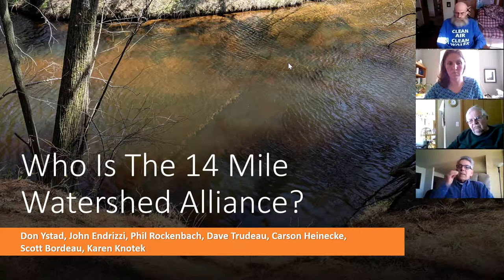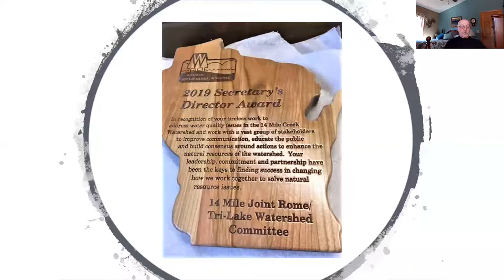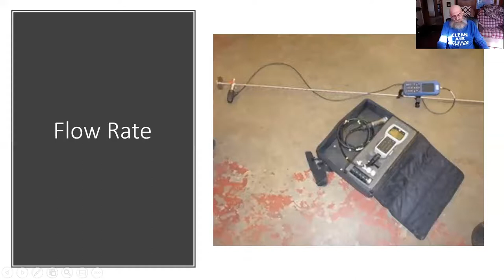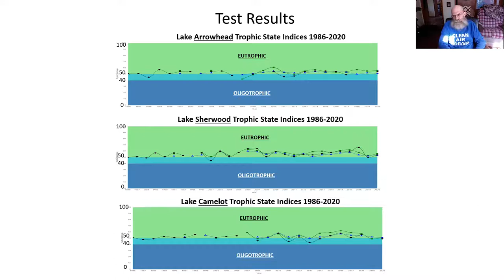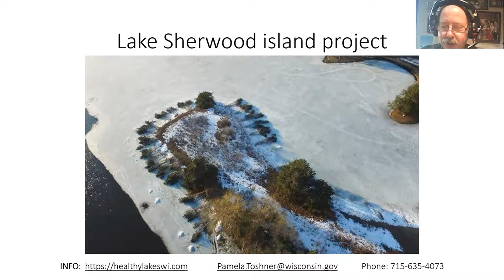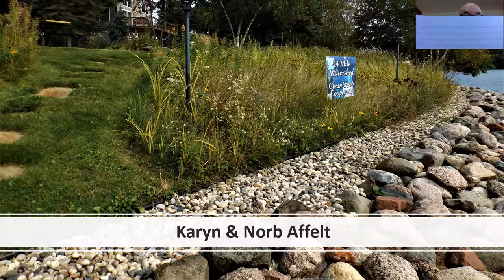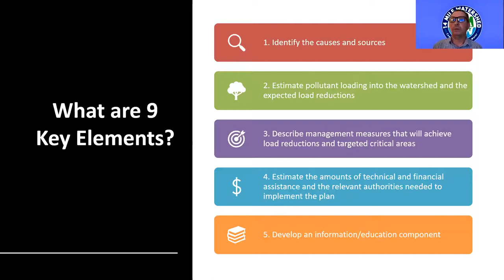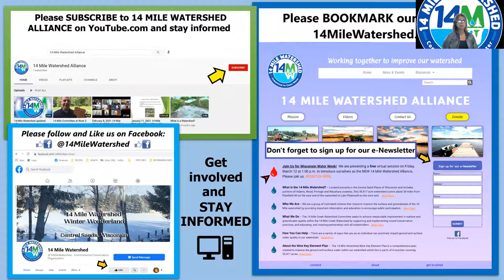2021(March) Wisconsin Water Week Event - Learn about the new 14 Mile Watershed Alliance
Watch the members of the new 14 Mile Watershed Alliance talk about their award winning group and all that they have done and will do to restore and protect the waters of the 14 Mile Creek Watershed.